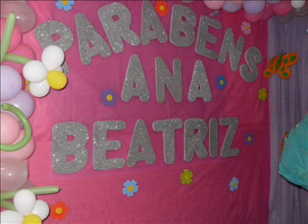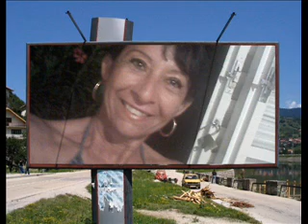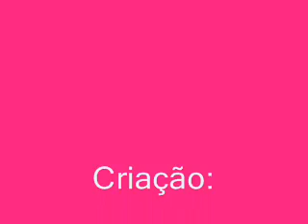SLIDES MARLI SIMÕES